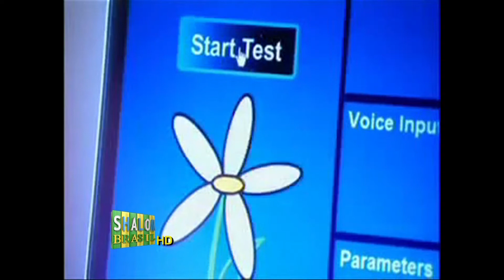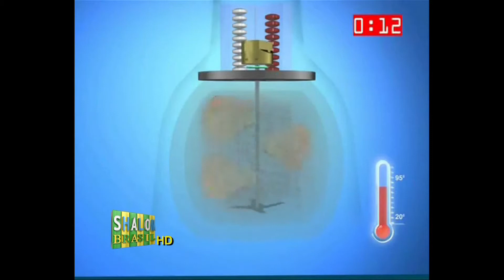Ilan Sztulman - Cônsul Geral de Israel - 17/03/2012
Quadro do Programa Shalom Brasil - Israel em Foco - tema: Invenções Israelenses